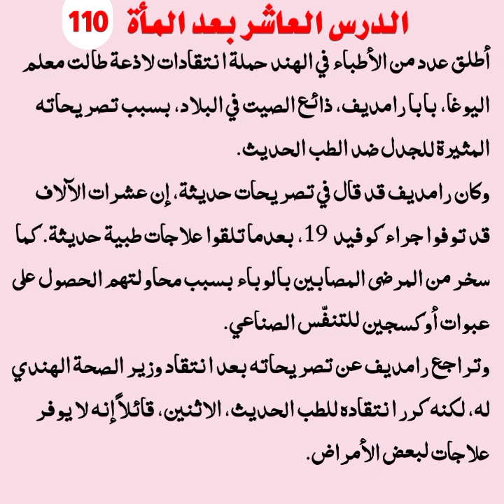الدرس العاشر بعد المأة/العربية من الصحف والمجلات Lesson no110 LearnArabic#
سلسلة من الدروس للطلاب والعلماء والعاملين في دول الخليج والذين يودون تعلم اللغة العربية والتعمق فيها..